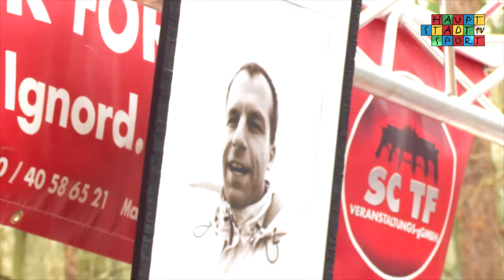Herbstwaldlauf 2014 des SC Tegeler Forst HD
Advent, Advent ein Lichtlein brennt. Nicht nur ein Eindeutiges Zeichen dafür, dass Weihnachten vor der Türe steht, sondern vor allem auch ein eindeutiges Indiz - ja richtig für den Herbstwaldlauf! Der SC Tegeler Forst / LG NORD Berlin laden zum Lauf durch den Tegeler Wald.